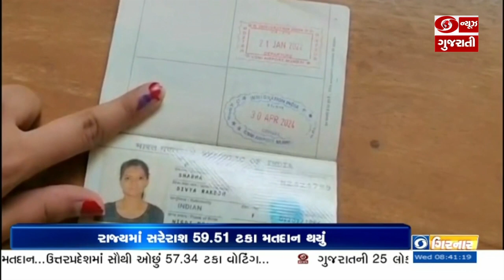રાજ્યમાં લોકસભાની 25 અને વિધાનસભાની પાંચ બેઠકો પર શાંતિપૂર્વક રીતે મતદાન સંપન્ન